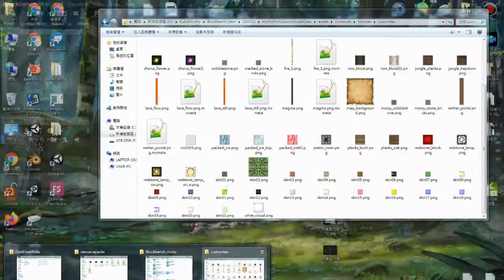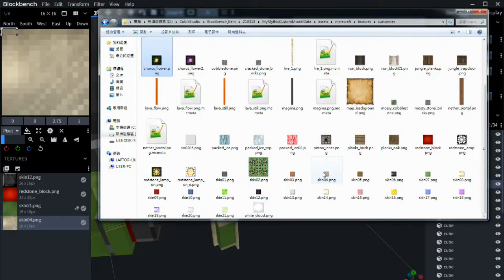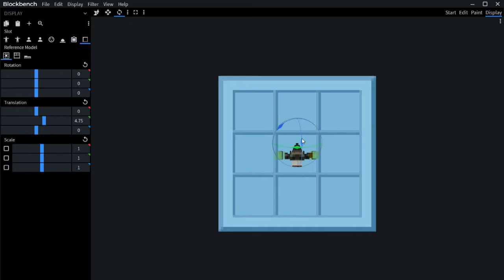【Blockbench】Model Create #3 ⊹ 科技感防毒面具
使用74個方塊組成的工具
原創造型的高科技感防毒面具

專門用來擋毒氣!! ›＂‹

たぬきちの冒険 written by MAKOOTO